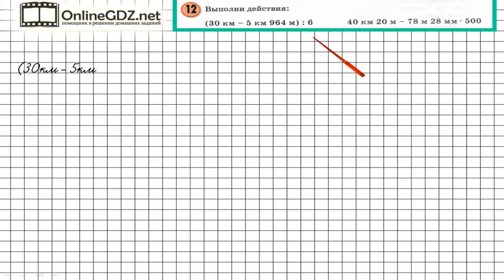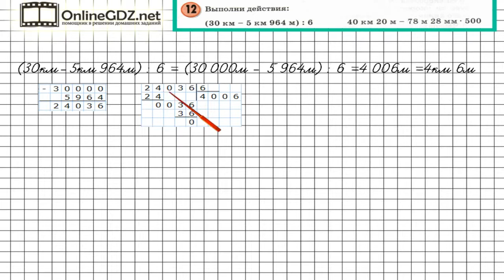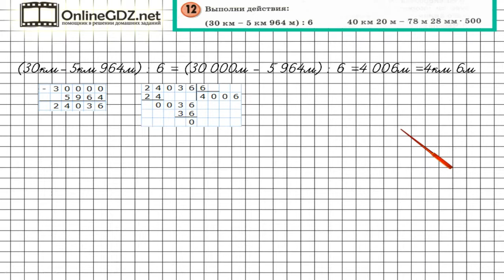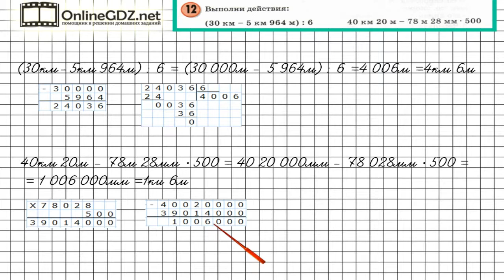Урок 7 Задание 12 – ГДЗ по математике 3 класс (Петерсон Л.Г.) Часть 3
В данном номере выполняем действия.